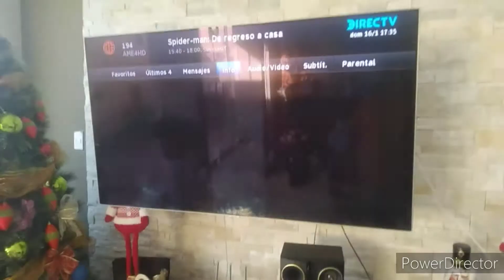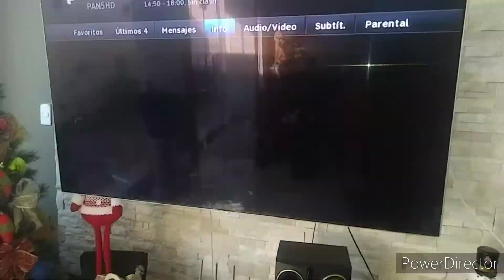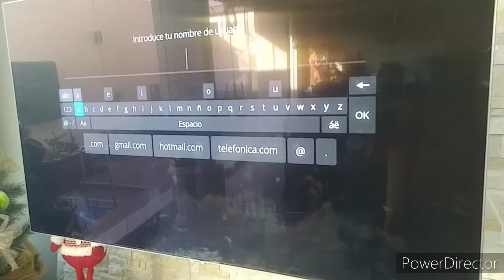YA NO PAGUES CABLE CON ESTA ANTENA (CANALES EN HD) LOS SAUCES PIMENTEL